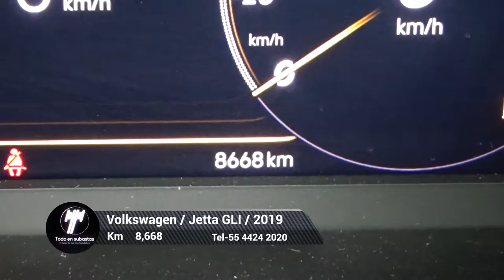Volkswagen / Jetta GLI / 2019 - 5377